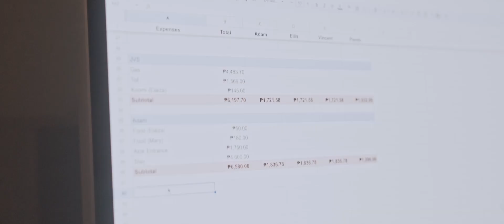When your photographer friends plan for the next shoot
Everybody becomes interstellar